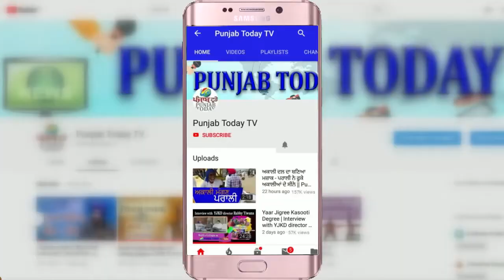जा रहे हैं हम! जैसे आए थे वैसे ही जा रहे हैं हम!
कोई रोकता तो रुक भी जाते...
Content Copyright @ Punjab Today TV